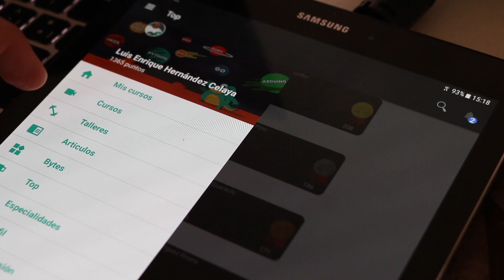TypeScript 3.2, llegan las historias a YouTube, League of Legends All Star